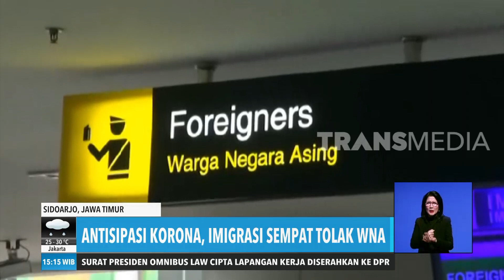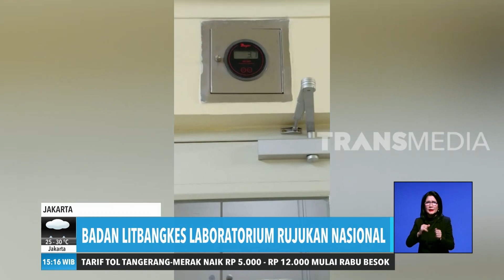Dua WNA Tiongkok Sempat Lolos Pengawasan Imigrasi | REDAKSI SORE (11/02/20)